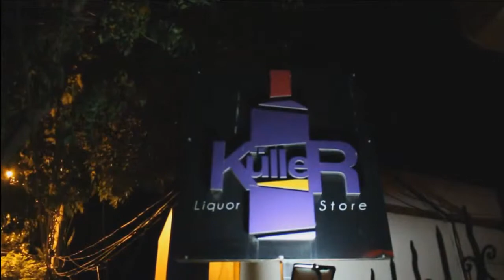EMPRENDIMIENTO / Kuller Liquor Store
Entrevista al propietario de Küller Liquor Store Leonardo Rojas
Agradeciemientos a:
Leonardo Rojas
KaixerVideos
y a todas las personas que colaboraron para realizar esta entrevista.